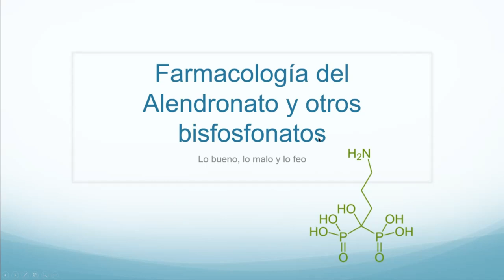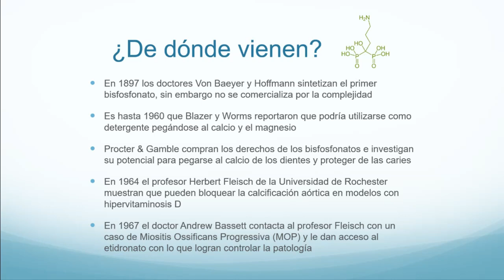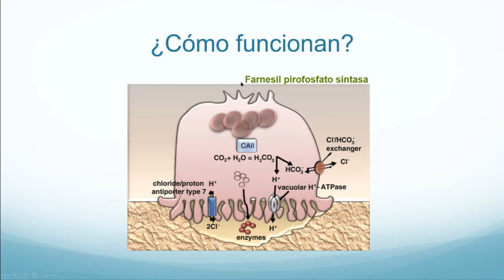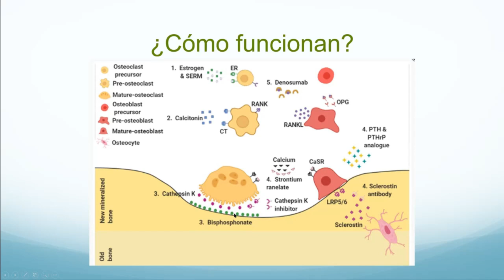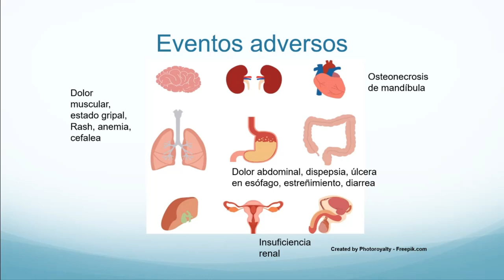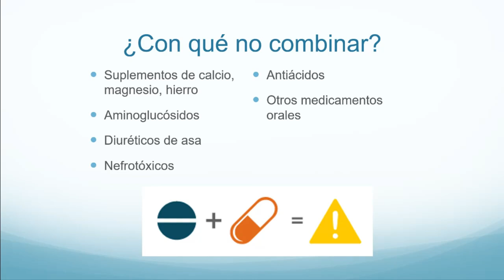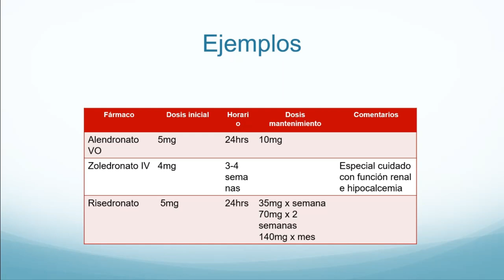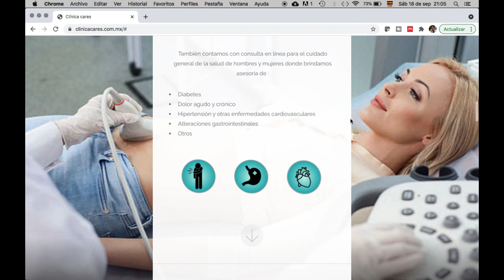Farmacología del alendronato y otros bisfosfonatos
En el video de hoy revisamos la farmacología de los principales medicamentos para el manejo de la osteoporosis, los bisfosfonatos.
Para que se usan, los eventos adversos y síntomas de usarlos así como precauciones.